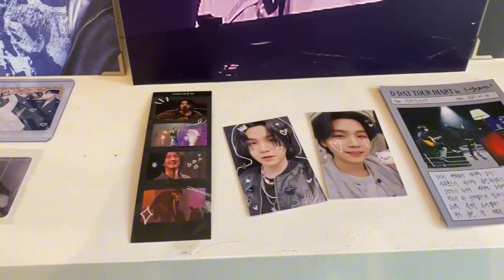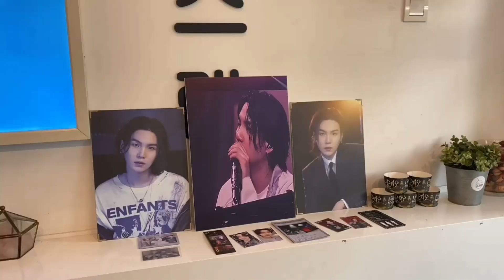Ice Lab event celebrate 1st anniversary of agust D-day concert in Singapore